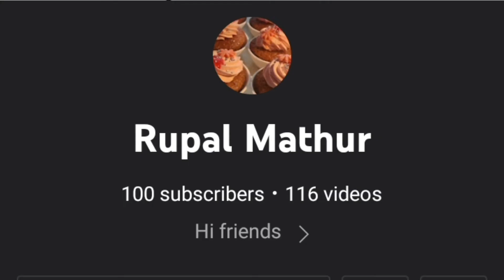happy hundred subs🤗🤗😍🎉🎊